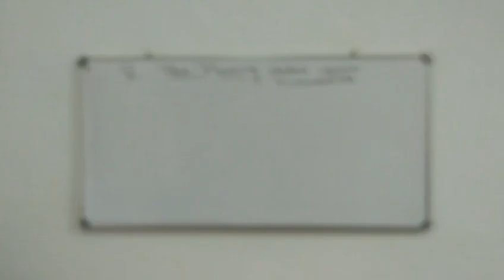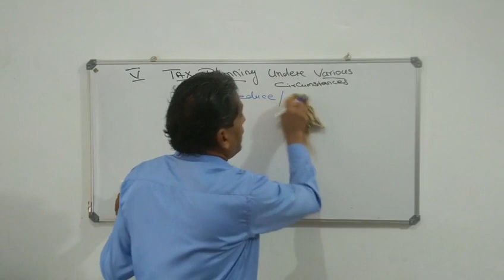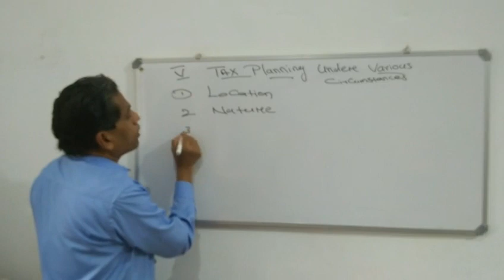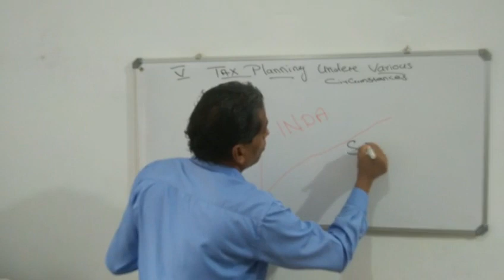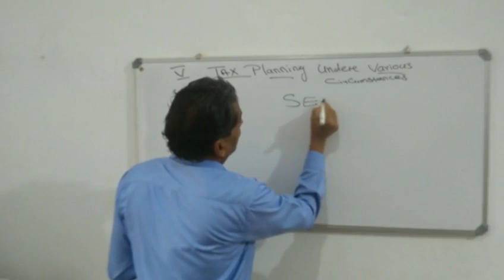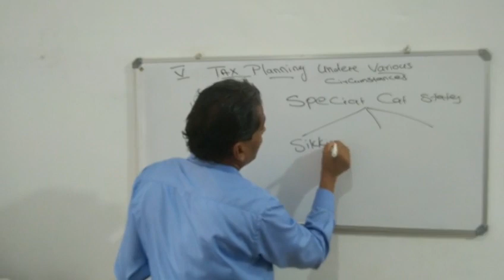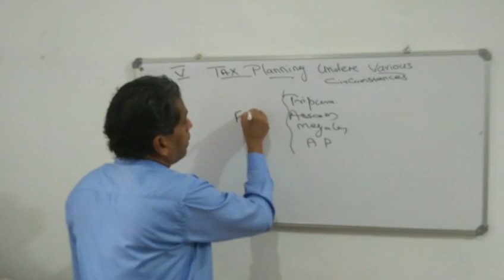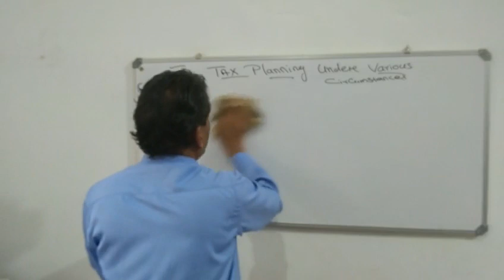Chapter 5.Tax planning. Part 1.for M.com students.